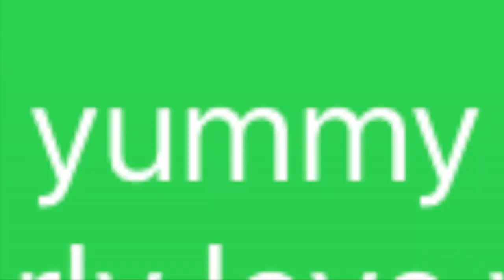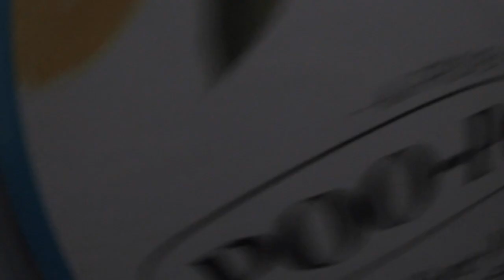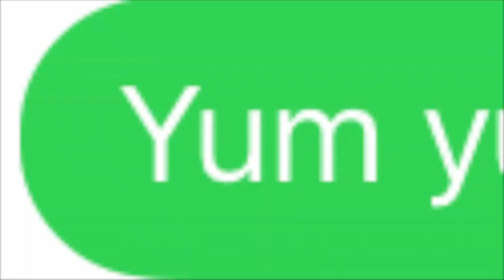#2 COSTCO Hide And Seek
we are back at it again at COSTCO, hope you enjoy, and please help us reach our 100 subs goal and sub to us please!!!